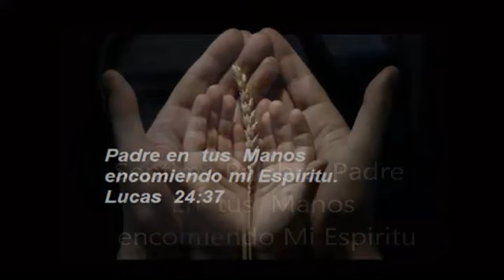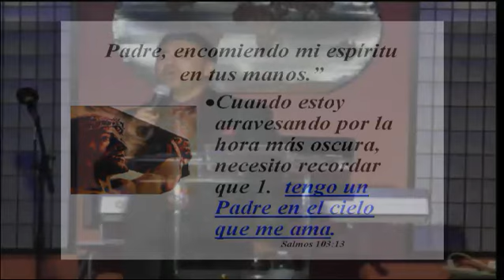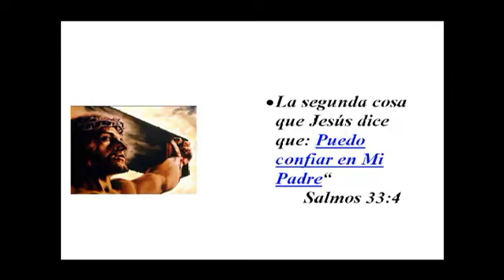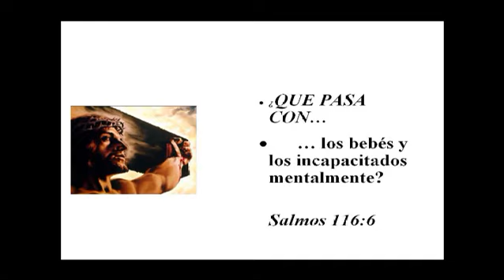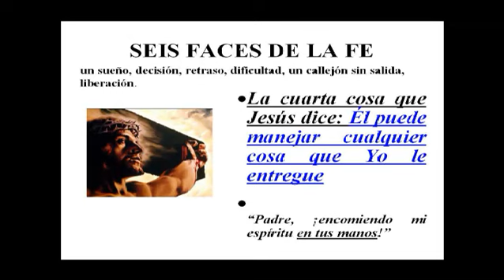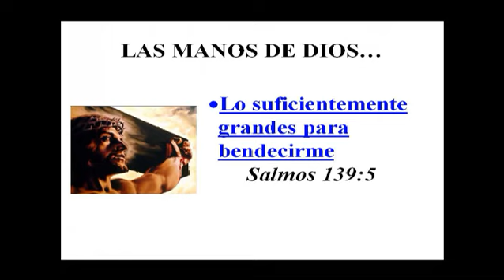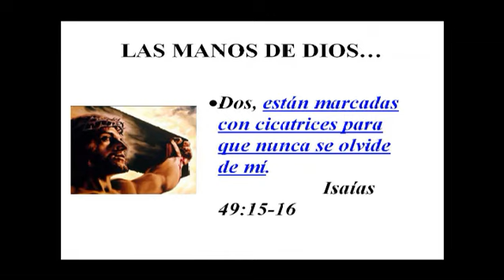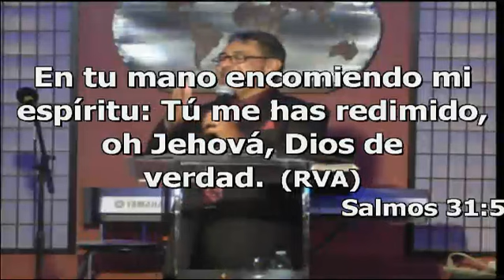(7) La Palabra de Confianza-Pastor Roberto Alfaro | Iglesia Cristiana Integral